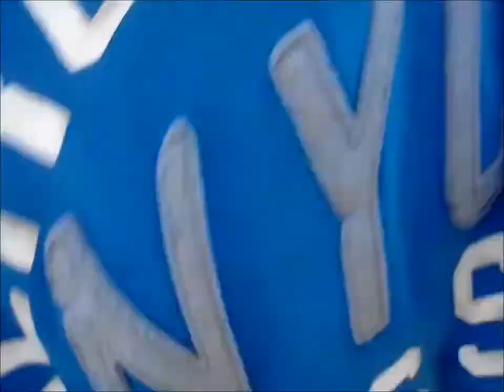DjEveriday & Young Suave- MGK's "Wild Boy" (Ghetto Jackass)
My own custommized music video 4 MGK's "Wild Boy".